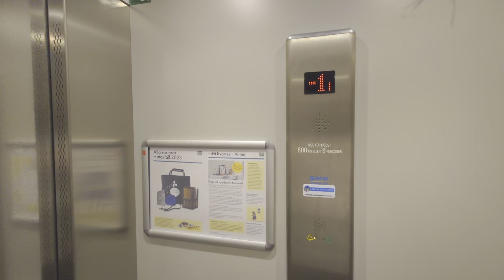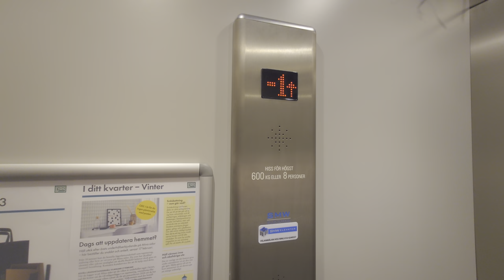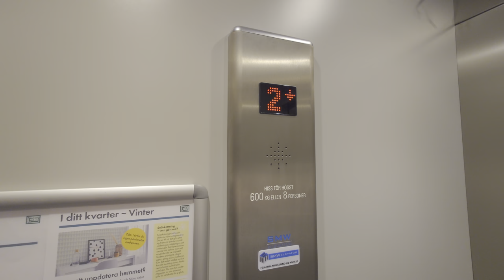DEVE (MB: SMW) Hydraulic Elevator @ Tältgatan 8, Stockholm, Sweden!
ELEVATOR INFORMATION!

Manufacturer/Tillverkare: DEVE
Model/Modell: TKID
Installation year/Byggår: ~1981
Current modernizer/Senaste modernisering av: SMW Elevator AB
Latest modernization year/Senast moderniserat år:
Capacity/Maxvikt: 600Kg - 8 Persons
Floors/Antal våningar: 4 = -1 0 1 2

Location/Adress: Tältgatan 8, 168 41 Bromma (Stockholm) Sweden!
Camera/Kamera: Sony Xperia 1 IV!